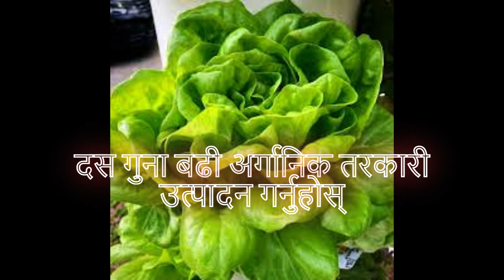kausikheti hydroponics nepal organicfarming healthy life